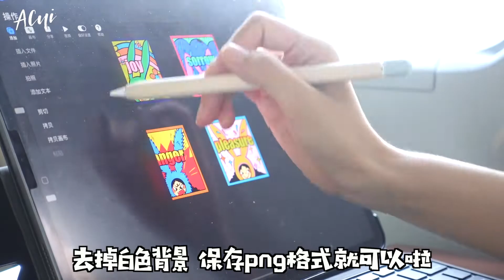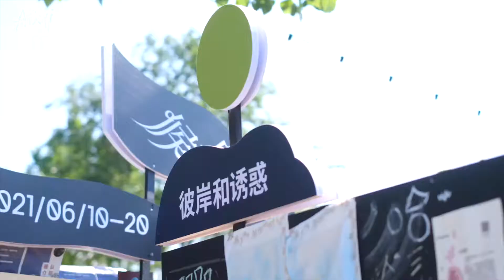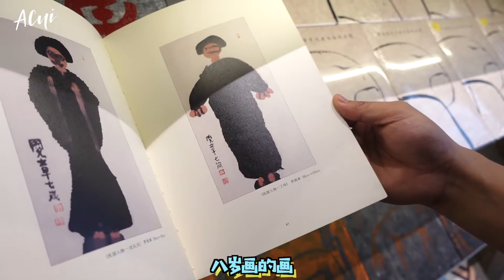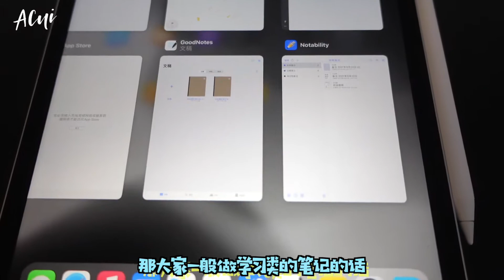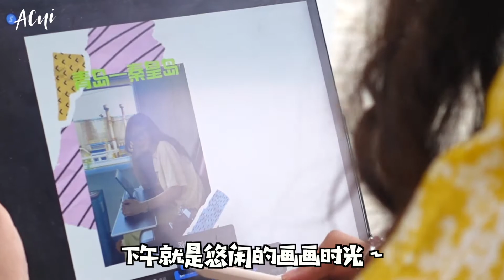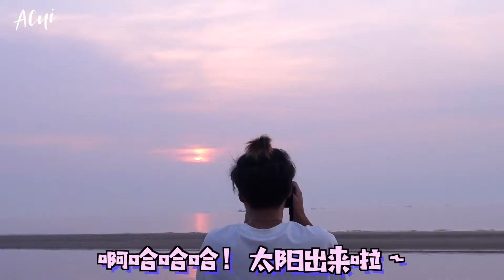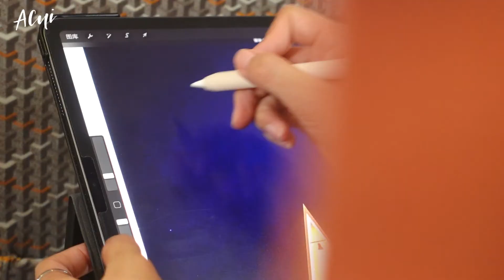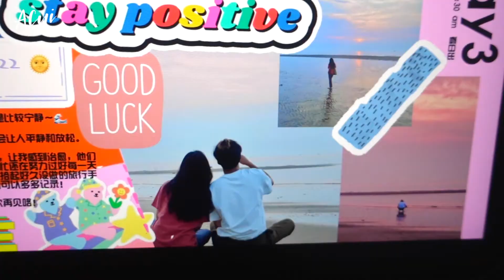【阿那亞浪漫之旅】“想不想再結一次婚？”阿那亞 vlog 秦皇島 旅行【ACui阿崔】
逛展，做手帳，看海，等日出……本以為日出了，卻收穫了驚喜！看手帳展覽時被人的不同打動～不管多忙，都要心記錄生活 呀！

牽阿崔的手 幸福生活全都有
哈嘍大家好！我是阿崔~
這是我在YouTube的唯一頻道：ACui阿崔

熱愛生活、分享生活
我會在這個頻道定期分享護膚美妝💅💄、好物開箱以及生活VLOG🚶‍♀️

往期精彩內容：

【空瓶記】乾皮 & 敏感肌 & 唇炎 | 能用空的全是真愛

【羊毛卷】全網最成功的羊毛卷？到底要不要燙羊毛卷，看完這個視頻再決定！

【花魁妝】體驗日本最貴的花魁妝！穿上將近20斤重的衣服，頭頂5斤重的髮箍！

【開箱】史上跨度最廣的pr禮盒開箱，有趣好用的美妝/日化/數碼/服飾新品分享～

【朱一龍仿妝】我把男盆友化成了朱一龍！

【光子嫩膚初體驗】 全程記錄關於疼痛感、恢復速度、後期修復、真實效果、敏感肌等問題

【3分鐘搞定復古蓬鬆捲髮】分享5款隨手一扎就很好看的溫柔宅家髮型！